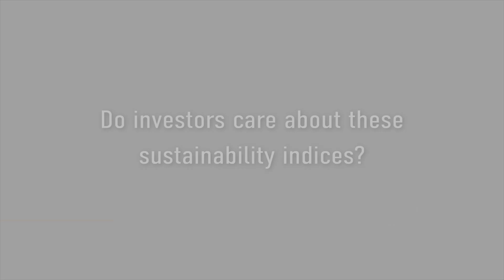Sustainability indices: do investors actually care? Insights by Luc Paugam and Hervé Stolowy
Do investors care about sustainability indices? HEC Paris professors of accounting Luc Paugam and Hervé Stolowy found that additions and continuations of firms on the DJSI World Index lead to an increase of analysts following the firm and of equity held by long-term investors.

This video is based on the research by HEC Paris professor of strategy and business policy Rodolphe Durand and professors of accounting Luc Paugam and Hervé Stolowy.